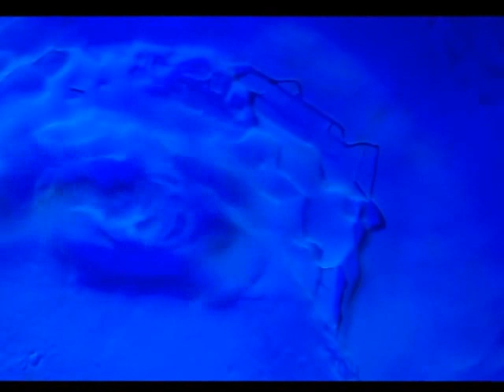The Root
Hmmm, my shortest song in years. better with headphones.